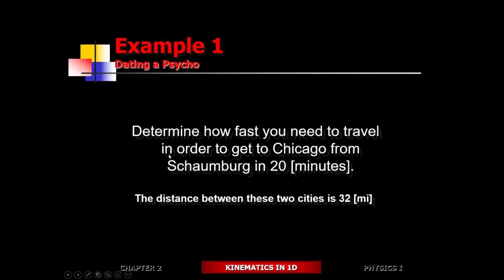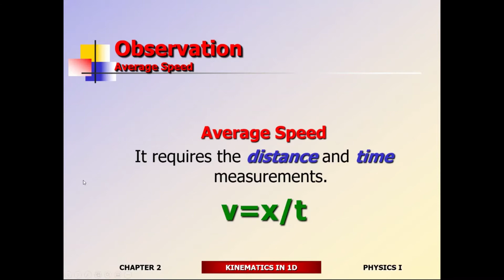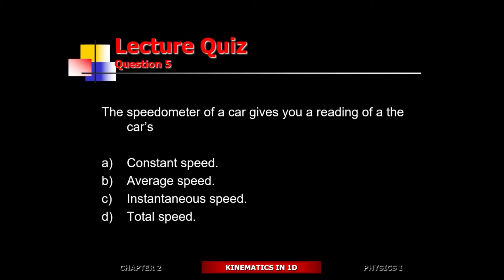Chapter 2: Speed & Velocity 03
Average Speed, Instantaneous Speed, Velocity